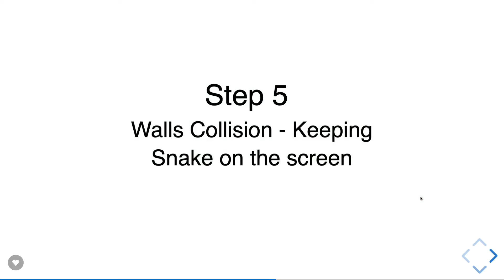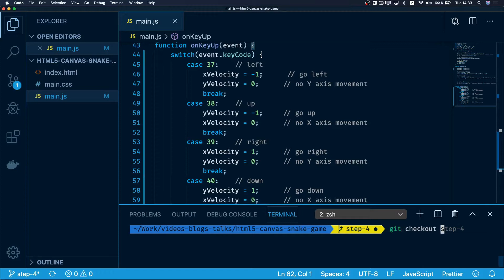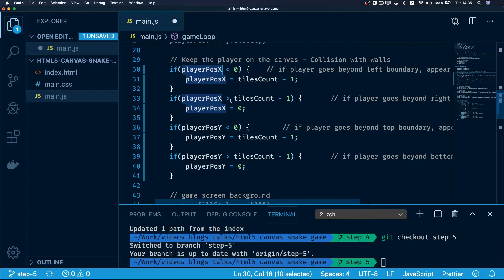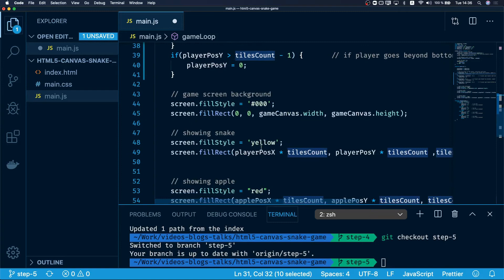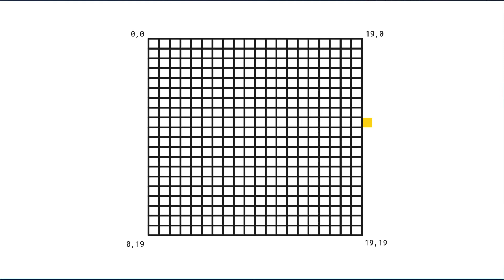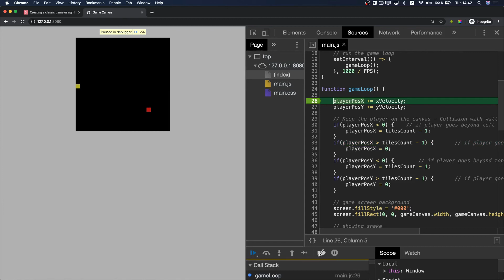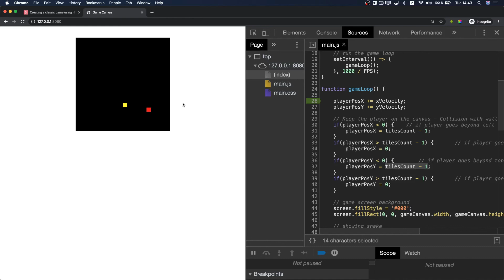Creating a classic game using HTML & Javascript - Part 5 (Hindi/Urdu)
Walls Collision - Keeping the snake within the game canvas
In this video, we're going to see how we can detect the collision of the snake with walls. We'll also see how we can keep the snake within our game canvas.
The video is in Urdu/Hindi language so more people in the Urdu/Hindi community can learn this easily :)